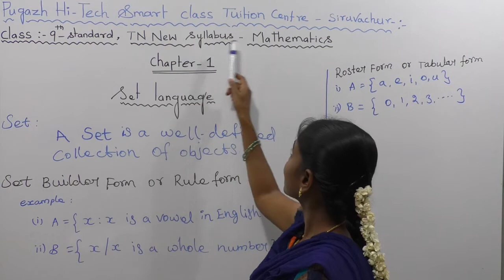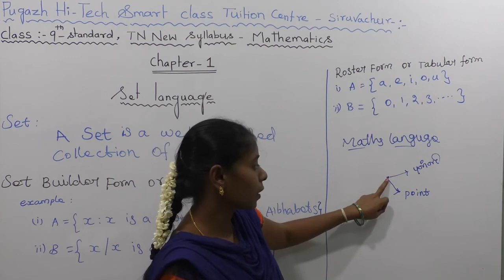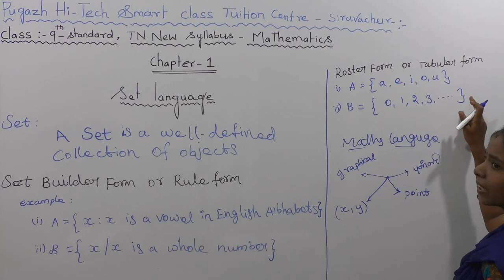DEFINITION OF SET LANGUAGE | CHAPTER 1 | 9TH MATHS CLASS |TN NEW SYLLABUS MATHS